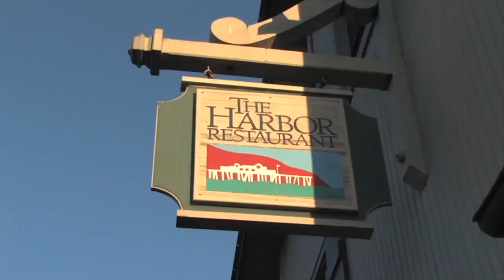IT NEVER RAINS IN CALIFORNIA